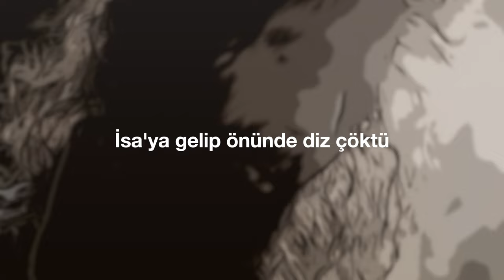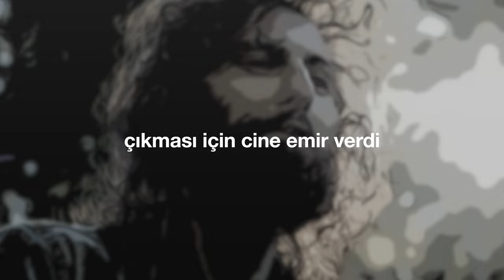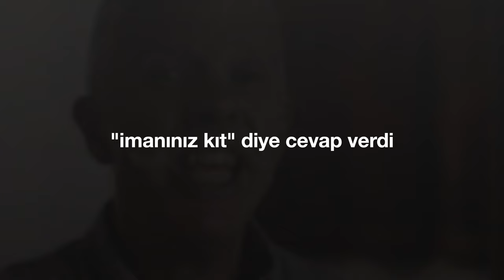"Bir Baba Vardı" (Cem Kervan) Söz Videosu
"Bir Baba Vardı"
Tekli Olarak Çıkış Tarihi: 30 Kasım, 2022
Albümün Çıkış Tarihi: 28 Aralık, 2022

Sazlar: Serhat Doğan
Kaval: Veli Kenan Şimşek
Mey: Çayan Yılmaz
Perküsyon: Haydar Demir
Erbane: Charles Vincent
Geri Vokaller: Meliha Bilgili, Gülseren Yılmaz

Sözler:

Bir Baba Vardı

Bir baba vardı oğlu saralıydı
Hiçbir kimseden bulamadı şifa
İsa'nın taliplerine getirdi
Fakat onlar veremediler şifa

İsa'ya gelip önünde diz çöktü
Acı bize dedi, içini döktü
Yalvardı çünkü başka çare yoktu
Sezdi ki oğluna verecek şifa

Şah “Çocuğu bana getirin” dedi
Çıkması için cine emir verdi
Cin hemen çocuğun içinden çıktı
O çocuk o anda da buldu şifa

KERVAN'ım talipler İsa'ya geldi
Neden çıkaramadık diye sordu
İmanınız kıt diye cevap verdi
İsa sana da verebilir şifa